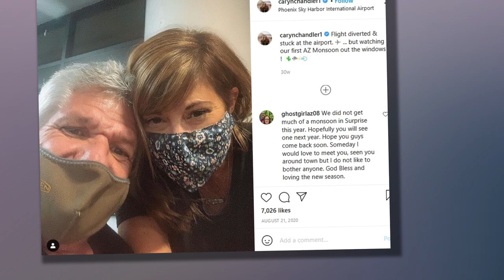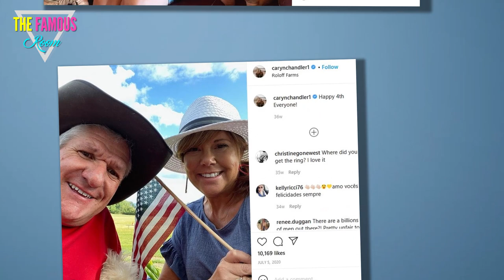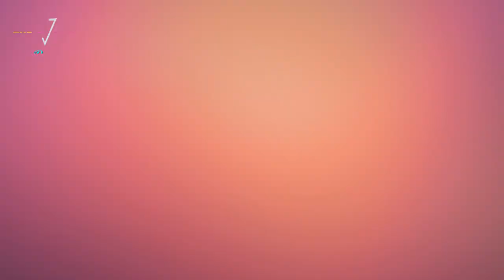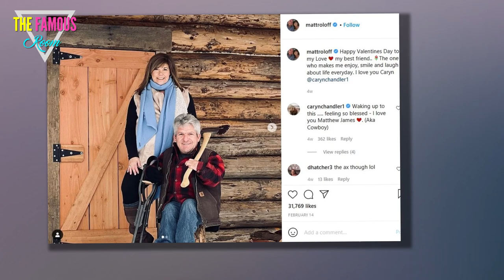Little People, Big World - Caryn Chandler Net Worth Leaves TLC Viewers Stunned, Very Confused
Let's be honest for a moment, shall we?    Let's admit that a good chunk of people out there believe the following:    Caryn Chandler is a gold digger who is only dating Matt Roloff for his fame and fortune.    To be clear, The Hollywood Gossip as a website has never made this claim, but we're well aware that it's a popularr opinion around the Internet.  Why, exactly, does anyone out there think Chandler is a gold digger?    There doesn't seem to be any real basis to this insulting claim, aside from the literal fact that Chandler is dating someone who appears regularly on television and owns his own business.    Chandler has also been disliked by a segment of the Little People, Big World audience because Amy Roloff says Matt cheated on her with the former Roloff Farms employee.    Maybe not physically.  But in her memoir "A Little Me," Amy wrote that, as her and Matt's TLC show rose in popularity, several years ago, her then-husband started “spending more and more time at the tavern he often frequented in the evenings after filming and working on the farm.”    She never references Ch"